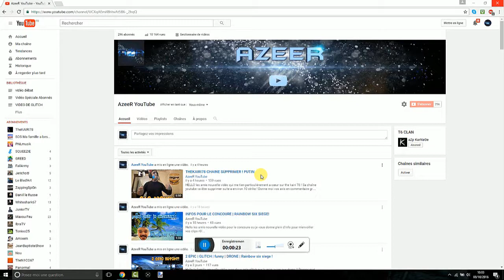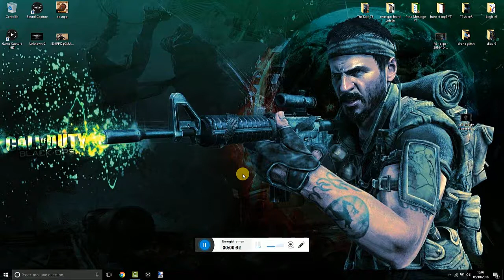THEKAIRI78 TOUS VA BIEN | Probleme résolu ! =)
Hey re les gens voici de nouvelle de jaoued !